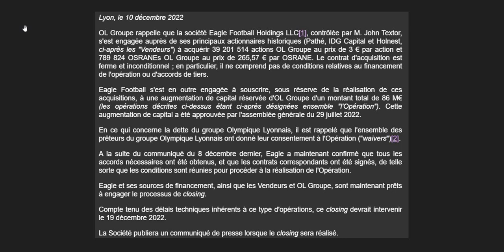⚠️VENTE OFFICIELLE !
Toute l'actualité de l'OL commentée.